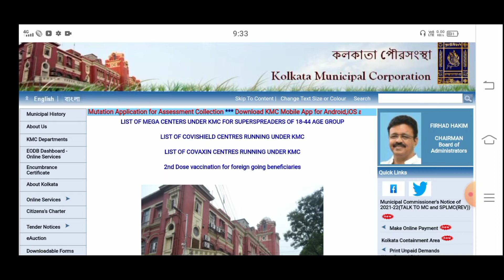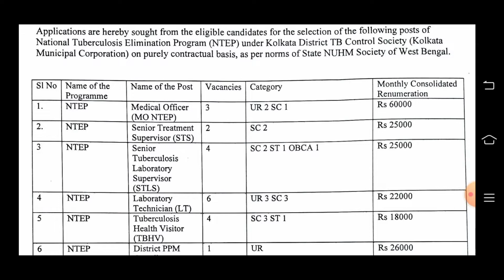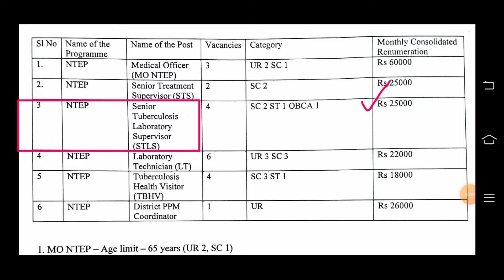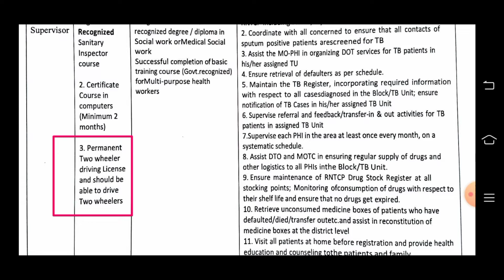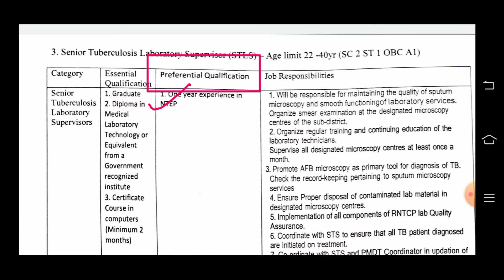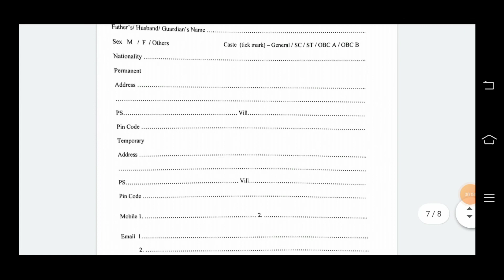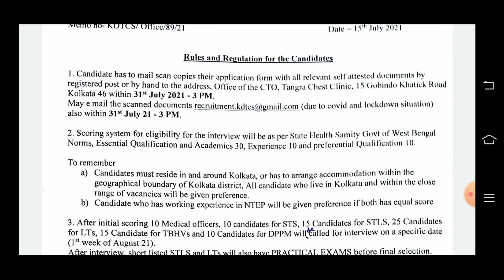kmc তে নতুন পোস্টে কর্মী নিয়োগ | west bengal kmc recruitment 2021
kmc recruitment 2021 | kolkata municipal corporation recruitment 2021